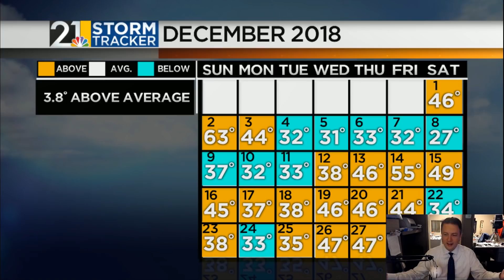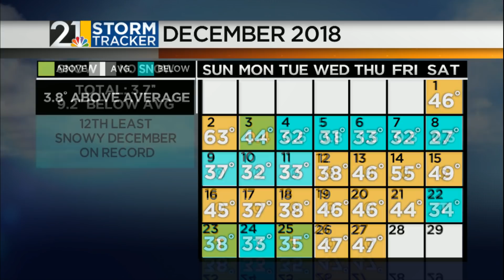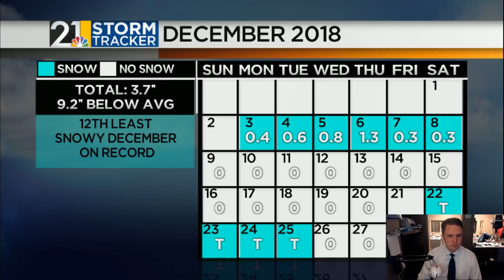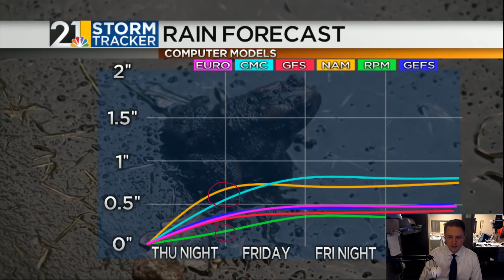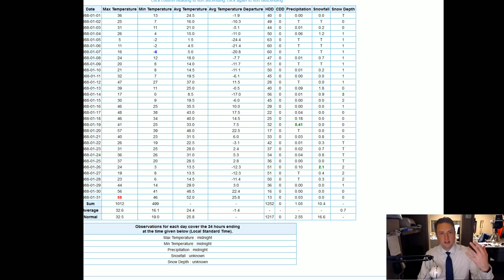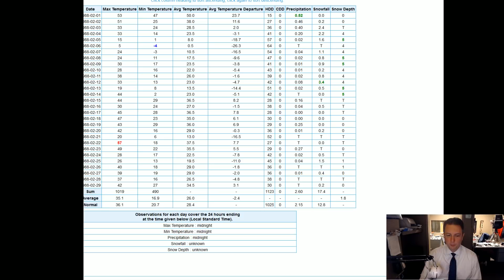Weather For Weather Geeks December 27